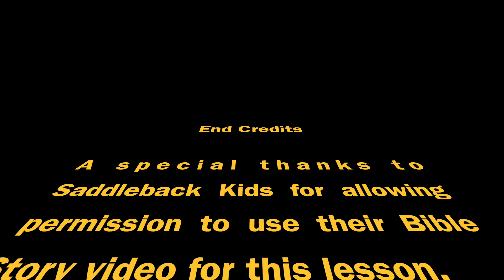Grace Kids Service 3 21